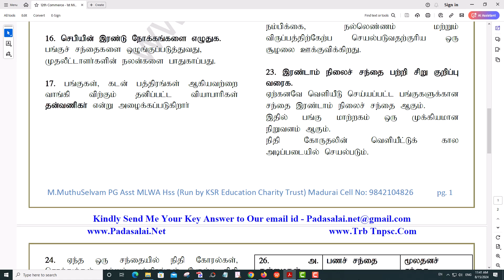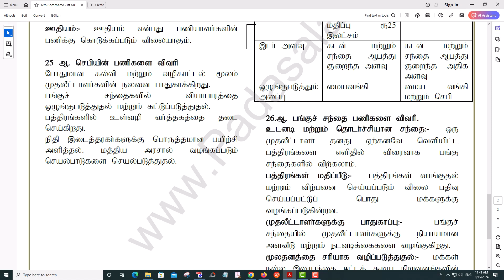12th Commerce 1st Mid Term Test 2024 Answer Key Madurai District Tamil Medium